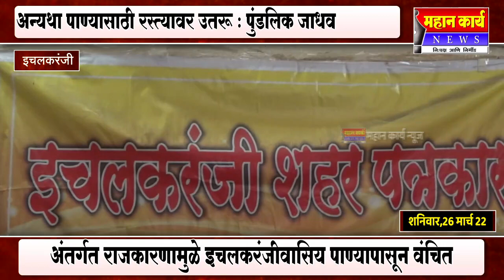राजकीय मंडळींच्या अंतर्गत राजकारणामुळे शहरवासिय पाण्यापासून वंचित - मनसे